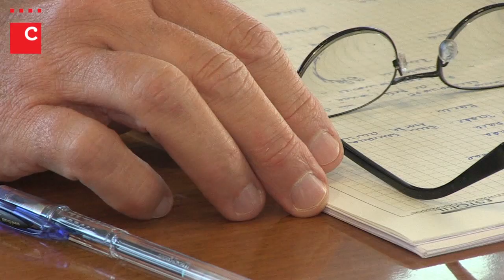Duarte Nobre Guedes - Entrevista - parte 1/4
Entrevista conduzida por: Luísa Rego
Imagem: Ana Laura
Edição: António Maria Correia